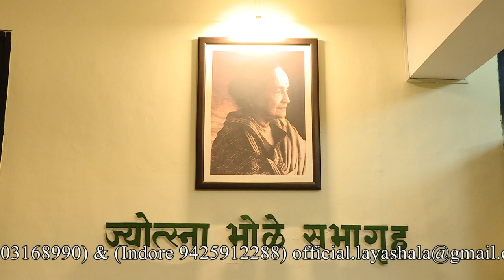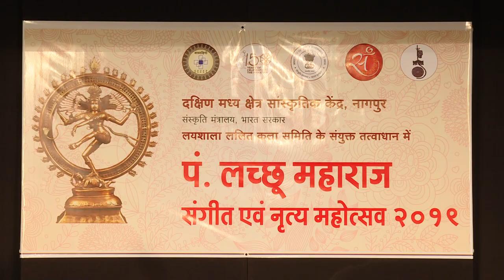Pt.Lachhu Maharaj Festival of music & dance, Pune, by Layashala, Pune branch & SCZCC, Nagpur.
sharing the highlights of the festival which was organised by Layashala and SCZCC jointly in October and November 2019, at Pune. Director of SCZCC Shree Deepak Khirvadkar was present. Participating artists were from 5 states of India. the festival was a feast for the Pune Audience
Layashala is Thankful to SCZCC, Local media, Police, auditorium management, technicians.and students support .